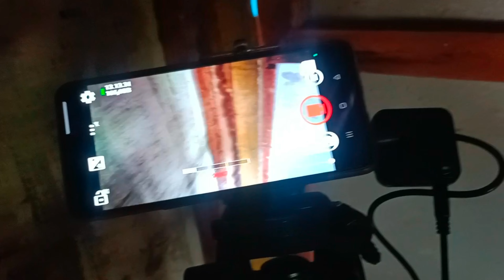MERPATI TRAH MARCOPOLO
MERPATI TRAH MARCOPOLO DARI BOS SINYO